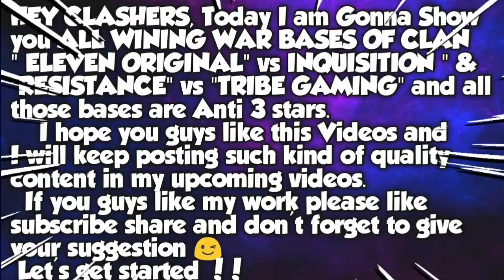New Top10 Th13 Anti 3 Star War Base +Link Eleven Orignal vs INQUISITION & TRIBE GAMING vs RESISTANCE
Hey Clashers, Today I am gonna show you Brand New Anti Meta  New Top10 Th13 Anti 3 Star War Base +Link Eleven Orignal vs INQUISITION & TRIBE GAMING vs RESISTANCE. I think this bases will help u alot. I used to upload videos on War bases of popular clans and new attack strategy that is in my playlist. I provide u best Quality content and u can visit my old videos but some of u guys know it very well about my videos.I hope u guys like this videos also and show some love on my video and hit a like button.

LINK IS BELOW PLEASE SCROLL DOWN { WE ARE VERY CLOSE TO 5000 SUBSCRIBER FAMILY}

***New Th13 Legend League base of Global Rank 1 Player + Link in Descr + Proof || With 6 Defense replay

***New Anti Meta Top 8 Th13 Anti 3 Star War Base + Link Marcos Gaming vs QSNF & IC vs World Top Korea

*** New 1 Star Th13 Legend League base of M.A. +Base Link in Descrpt + Proof + || With 6 Defense replay

***New Anti Meta Top 9 Th13 Anti 3 Star War Base + Link MCES vs QSFN & Unicorns of Love vs RTK || Th13

***New AntiMeta Top 7 Th13 Anti3 Star War Base + Link Vatang vs M2 NINJA & Silent Sniper vs MNG Esports

***New Top 7 Th13 Anti3 Star War Bases From Space Station vs Eleven Original & Queen Walkers vs MKMA

***6100+ Attacks In Legend Leauge + base Link In Descrpt.  || 3 Star on Gaku and Top 100 Global Ranking Player

***New 0 Star Th13 Legend League base of GAKU + Link + Proof + 6000 + Trophies || With 6 Defense replay

**New Top 8 Th13 Anti 3 Star War Bases + Links Darkest Muzhan vs Silver Members & MCES vs HANOI Royal

***Wtf ! Stephanie Did 1 Star on this Legend Base + Proof + Base Link || With Defense Replays Th13 |Coc

***Biggest War Of the Year With Mujtaba Clan || Avacs Castle Vs Mr & Mrs. Mujtaba || PerFect War Th13

***New Th13 Legend League base of GAKU || 1 Star Base + Link + Proof + 6000 + Trophies || With 6 replay

***Top 8 Th13 Anti 3 Star War Base Final Queen Walkers vs Marcos Gaming & UNICORNS OF LOVE vs War Gods

1. BURAK 38
CC : 2SUPER MINIONS, 2HH, 3 GOBLINS

CC: 2 SUPER MINIONS, 2HH, 3 GOBLINS

3. INQ BIGJIM

4. KNOWLEDGE
CC: 1LAVA, 2HH, 3 GOBLINS

5. NICK
CC: 2 ICE GOLEM, 2HH, 3 ARCHERS

6. EVE CHECH
CC: 1 LAVA, 2HH, 3 GOBLINS

7. ELLIOT

8. COOPER ️ COOPER

9. TK

10.  EVE VISION

*** NEW META DRAG ZAP!! TRENDING ARMY ON TH13 8 x DRAGON, 7 x ZAP , 1 x EARTHQUAKE || PRO KNOWS | COC

please post your comments in the box 📩  And share with friends.